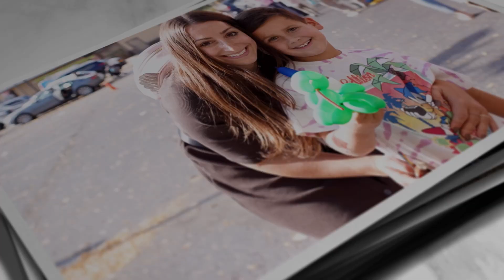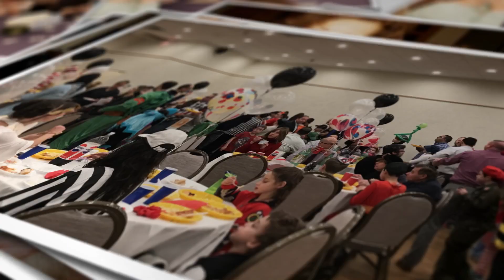Or Torah's Spring Event, March 2023